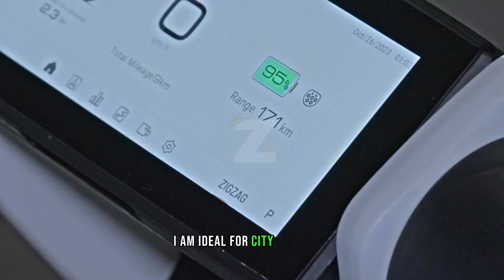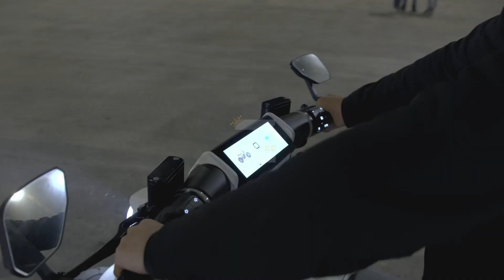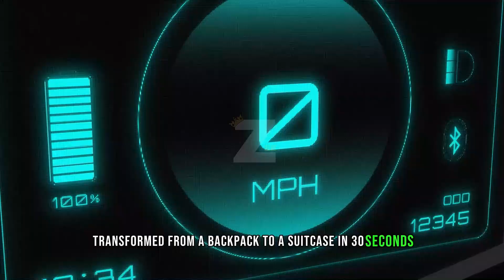Hoverboards, Flying Cars, and More: What's Next for Personal Transport?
DISCLAMER:
please in the case of any copywright isse contant us on
Revolutionizing Mobility: Cutting-Edge Personal Transport Breakthroughs